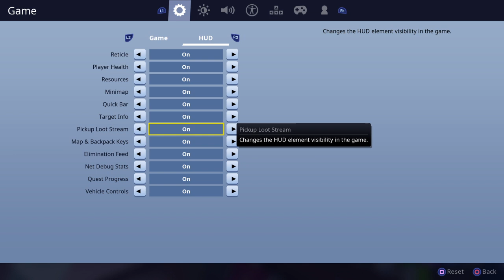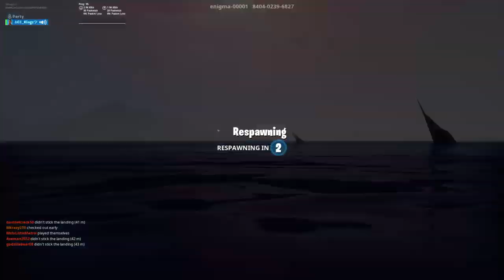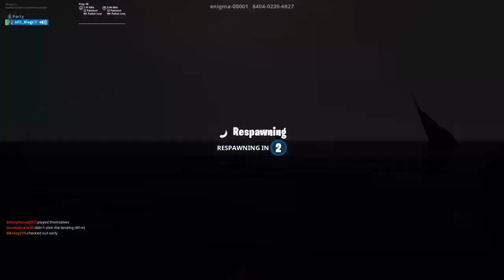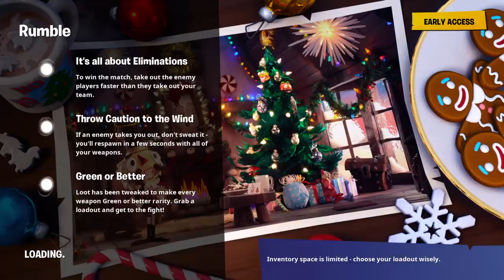Villain on top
Use code jimpsy